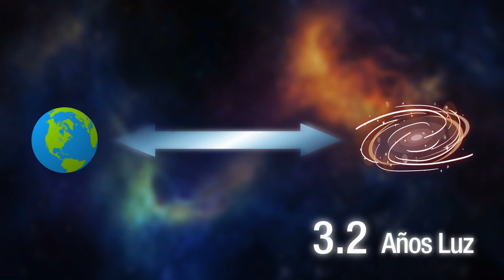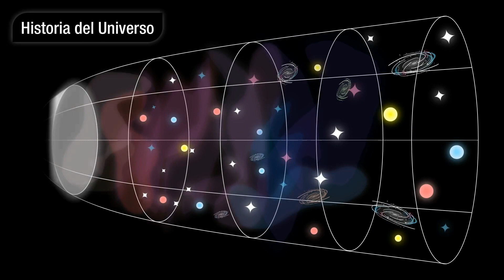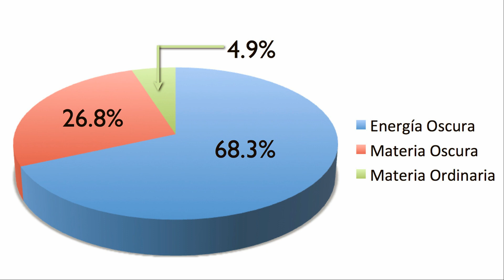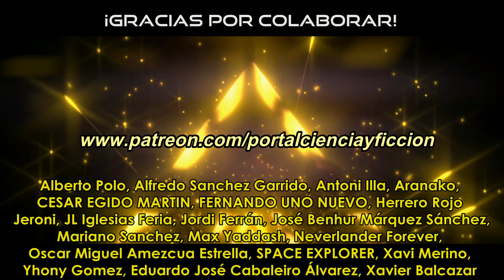💥 Qué es la ENERGÍA OSCURA en el UNIVERSO 💥 El mayor error de Einstein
Quizá creas saber lo que es la enegía oscura... pero no. Este vídeo responde algunas de las preguntas más enigmáticas sobre la misteriosa energía oscura. Que lo disfruten.

🟪 Este canal no está monetizado para, entre otras cosas, no tener tantas limitaciones con el copyright.

👉🏼 A parte de este canal, Portalcienciayficcion es una extensa plataforma en español gratuita y sin ánimo de lucro fundada el 2009, que se dedica a la divulgación científica y los contenidos de ciencia ficción.
🟣 No gano dinero con este canal y todas mis webs son altruistas y están libres de cualquier publicidad.